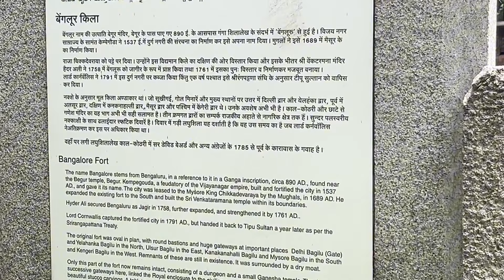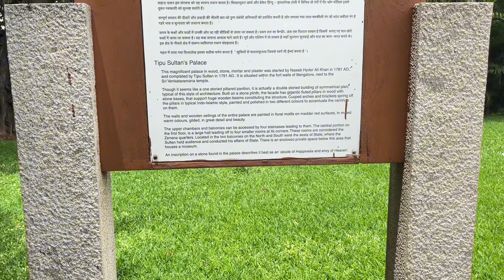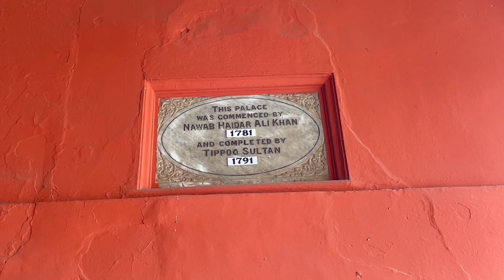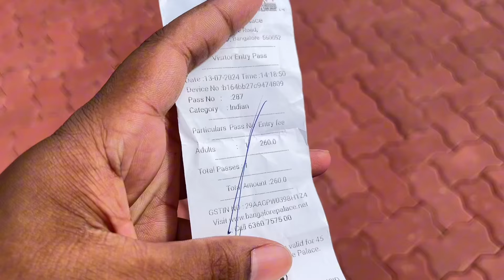Bengaluru fort,Tipu Sultan Summer Palace & Bengaluru Palace In a Single Video |Aj ke vlogs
Bengaluru’s Three Historical Places and Tourism Place Tipu Sultan Summer Palace, Bengaluru Fort , Bengaluru Palace ,Etc